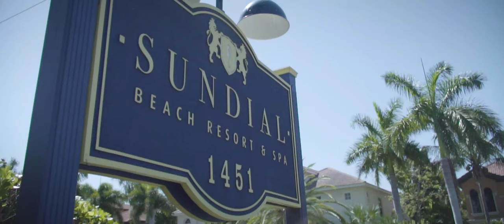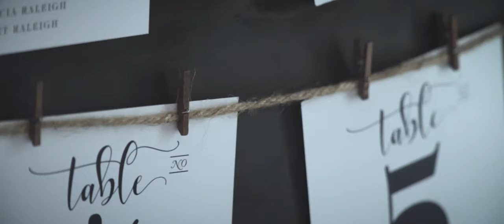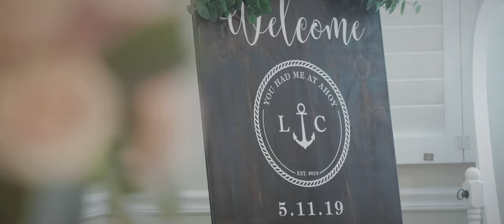Lynsey & Chris | Sanibel Island, Florida Wedding Film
A perfect island wedding at the beautiful Sundial Beach Resort & Spa in Sanibel, Florida. A love story set to the backdrop of turquoise water, white sand, sparkling sun, and the most romantic sunset. These two had us laughing and crying from that unforgettable first look to last song of the night. Experience the love, the vows, the dancing, and the little moments in between. Congratulations Mr. & Mrs. Gill! Wishing you an endless love!

Bozik Creative
Cape Coral, Florida